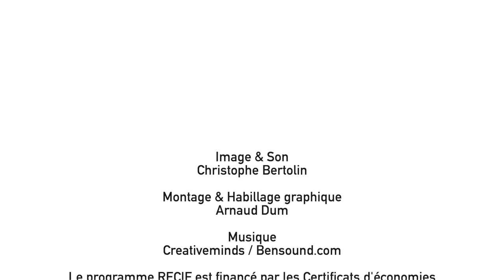Le parcours rénovation énergétique performant du pavillonnaire de Montfermeil (Seine-Saint-Denis)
Trophée des communes pour la rénovation énergétique 2021 : Le parcours rénovation énergétique performant du pavillonnaire de Montfermeil (Seine-Saint-Denis)

Lauréat dans la catégorie : "Coup de coeur du jury".

Avec une attention particulière portée à la précarité énergétique et la dégradation du bâti au sein de ses zones pavillonnaires, Montfermeil (Seine-Saint-Denis) a choisi de construire un parcours d’accompagnement complet pour les propriétaires de maisons individuelles dans un objectif de la rénovation performante de ce segment du parc. Les dispositifs mis en œuvre par la Ville vont du conseil technique au financement du reste à charge, tout en y associant une montée en compétence des professionnels et artisans autour de l’enjeu de la performance énergétique.
Découvrez le témoignage de Xavier Lemoine, Maire de Montfermeil.

Toutes les informations sur le Trophée des communes pour la rénovation énergétique 2021